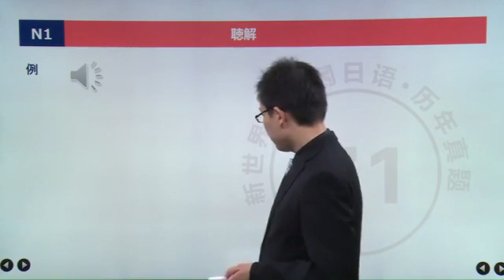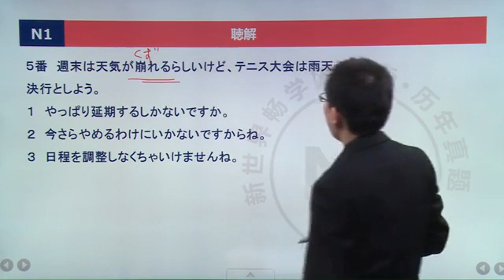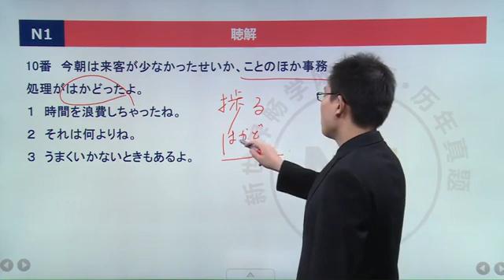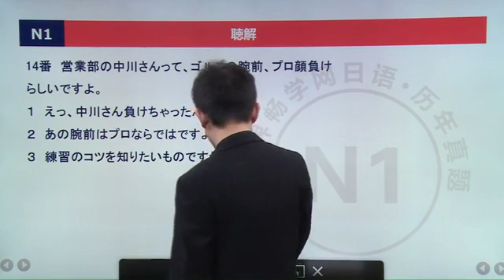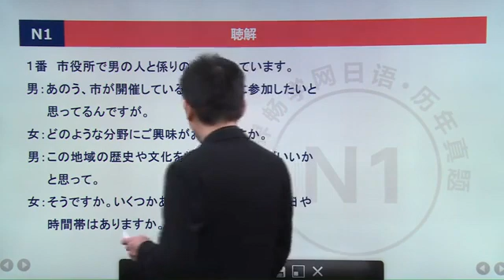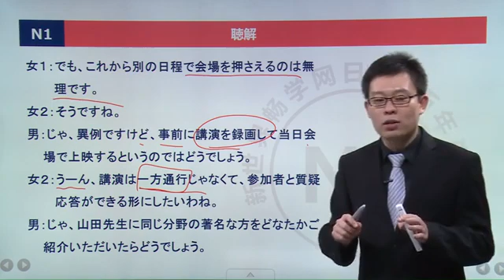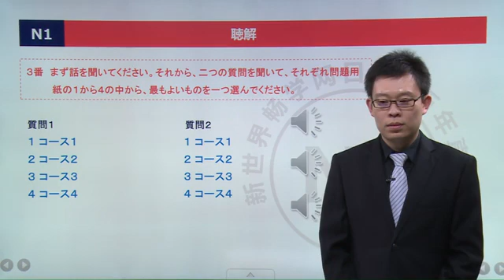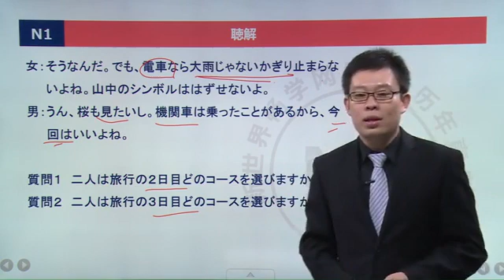N1日语能力考考前辅导 真题14年7月 听解 第8讲